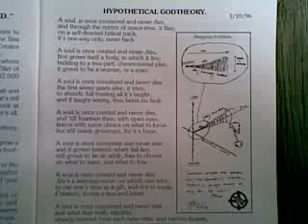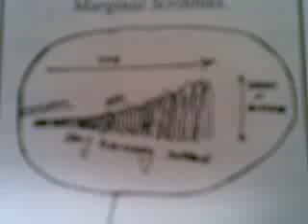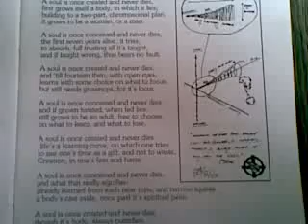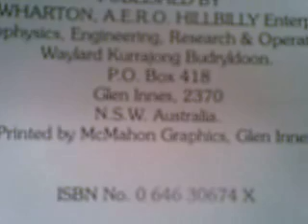HYPOTHETICAL GODTHEORY ..."Warbles In The Wilderness" Series,#7. (From 'Bush Poems').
The Nature of the Soul & it's Journey through Space & Time & Geographical Location & Between Darkness & Light...
  On the Graph, the Journey begins at Conception. The breadth & depth of understanding are indicated by the Diameter of the Helix...
   The inevitability of some friendships, aquaintanceships, partnersìps & marraiges staying together while others drift apart...; may be seen by imagining a pair of such Soultracks... Attempting to fly in formation... It can be done, with suitable preparation, if you know what you're doing...
   The only people who may have a problem with this, would be the Comebackologists, for whom the lure of Rebirthing looms irresistably.